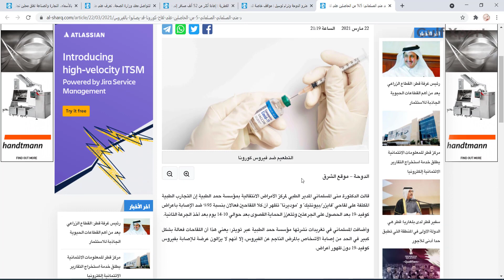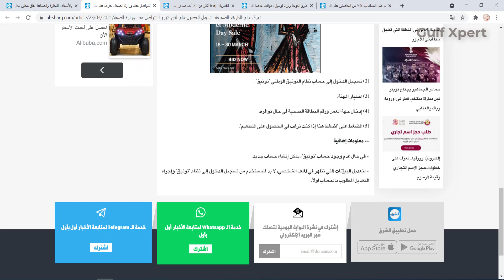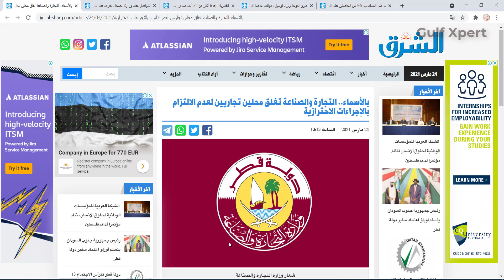Qatar Latest News Today in Hindi | कतर, आज की कुछ अहम खबरें | Important Update From HMC Qatar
Today, the Ministry of Health announced that 21,806 doses of Corona "Covid-19" vaccines have been given during the past 24 hours, bringing the total number of doses to 637,461 since the beginning of the vaccination program.

She said: The speed of the vaccination program means that there is finally hope for a gradual return to normal for us in the State of Qatar and all over the world, but this will not happen in the next few weeks or months.
The Hukoomi account via Twitter this evening renewed the reminder of how to register your desire to obtain a (Covid-19) vaccine in order to be contacted by the Ministry of Health.

This service enables individuals to register their wish with the Ministry of Health to obtain a Covid-19 vaccine. They can request an appointment if they are in one of the priority demographic groups. If they are not in one of these groups, their desire to get the vaccine will be recorded electronically, and they will be contacted when they are from the specified category.